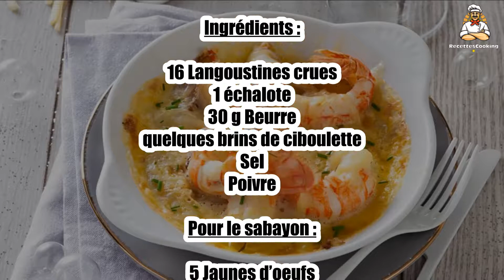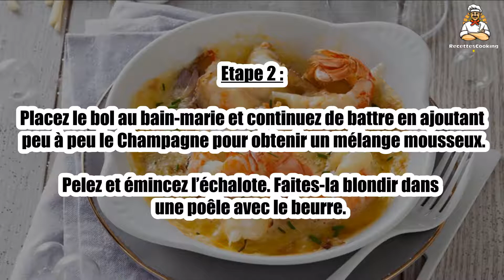Recette : Langoustines gratinées au sabayon de Champagne et Appenzeller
Bonjour à tous, aujourd’hui recettescooking.com vous présente la recette suivante : Langoustines gratinées au sabayon de Champagne et Appenzeller

TEMPS TOTAL : 40 min
Préparation : 15 min
Cuisson : 25 min

Ingrédients :

16 Langoustines crues
1 échalote
30 g Beurre
quelques brins de ciboulette
Sel
Poivre

Pour le sabayon :

5 Jaunes d’oeufs
40 g Sucre en poudre
12,5 cl Champagne
120 g Appenzeller®
Sel
Poivre

Etape 1 : Préchauffez le four th.7-8 (220 °C). Décortiquez les langoustines.

Préparez le sabayon. Dans un grand bol, battez les jaunes d’œufs avec le sucre jusqu’à ce qu’ils blanchissent.

Etape 2 : Placez le bol au bain-marie et continuez de battre en ajoutant peu à peu le Champagne pour obtenir un mélange mousseux.

Pelez et émincez l’échalote. Faites-la blondir dans une poêle avec le beurre.

Etape 3 : Ajoutez les langoustines et laissez cuire 5 min en les retournant.

Répartissez les échalotes et les langoustines dans des raviers et versez le sabayon dessus.

Etape 4 : Saupoudrez d’Appenzeller® râpé et enfournez 5 min. Décorez de ciboulette et dégustez aussitôt.